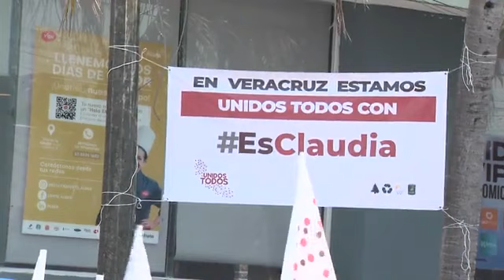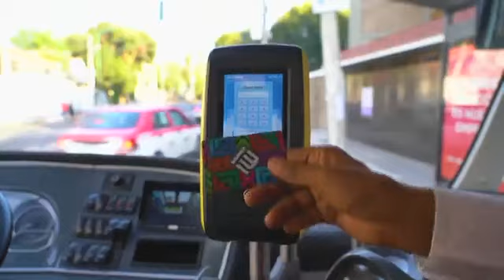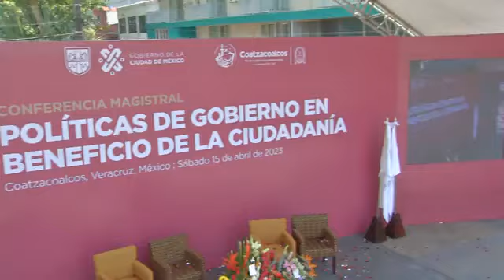Claudia Sheinbaum Pardo Conferencia Magistral “Políticas Públicas en Beneficio de la Ciudadanía” 📢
Les invito a seguir mi Conferencia Magistral “Políticas Públicas en Beneficio de la Ciudadanía” desde Coatzacoalcos, Veracruz.